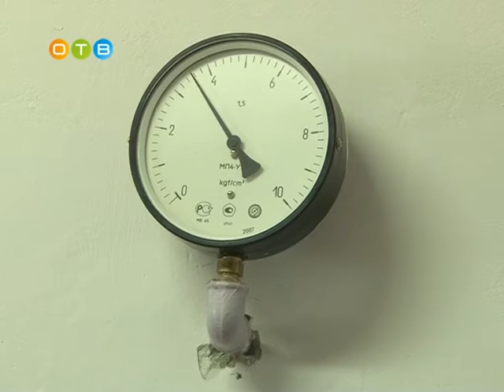Школа управдомов в гостях у «Электросети» и Водоканала